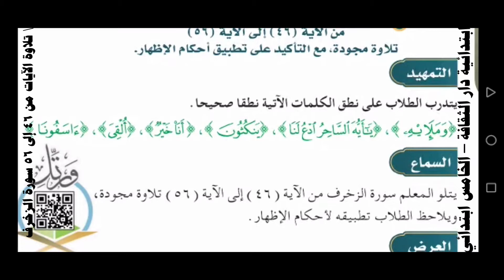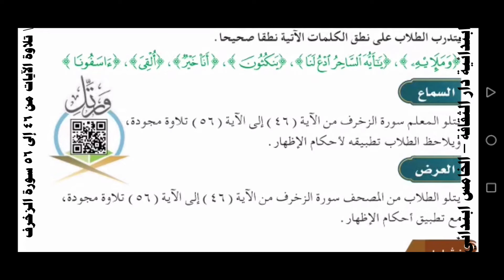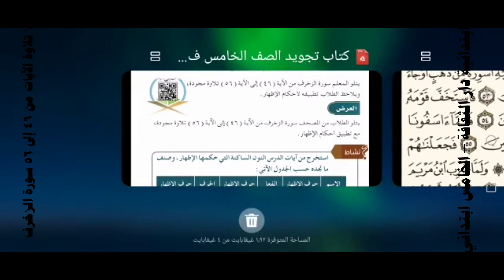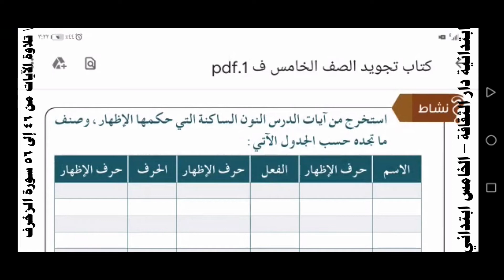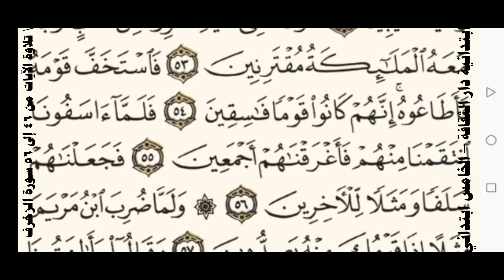قرآن خامس تلاوة الآيات من ٤٦ إلى ٥٦ سورة الزخرف